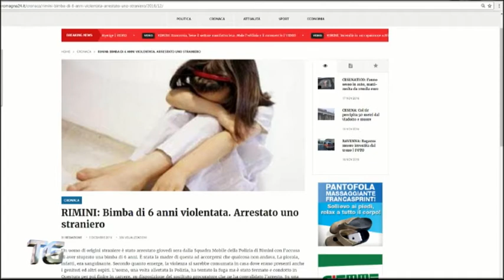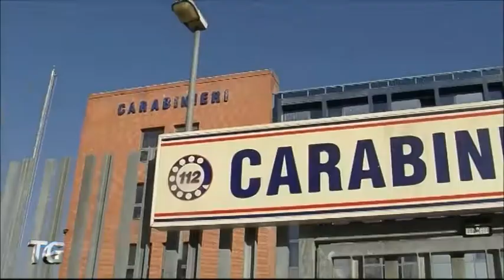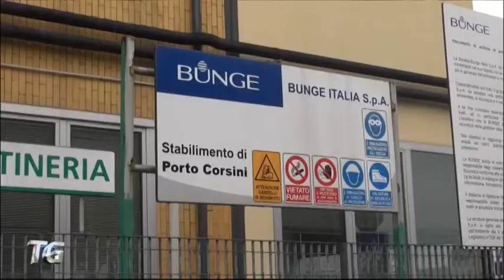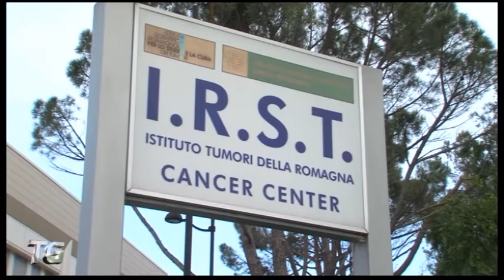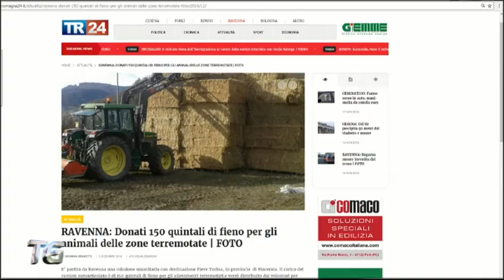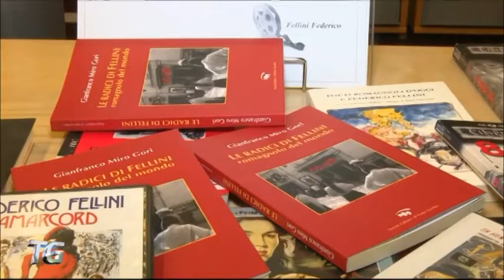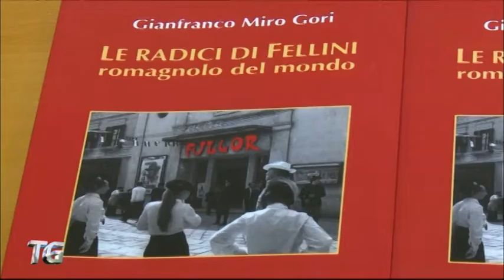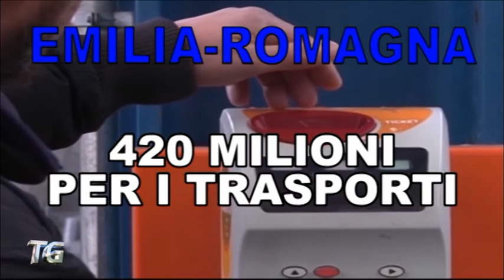TG SERA DEL 02/12/2016